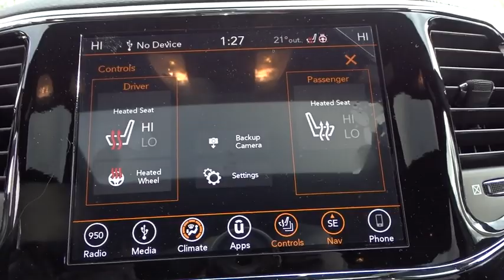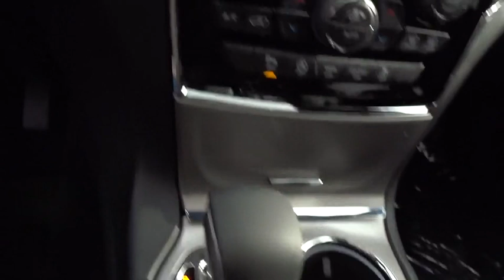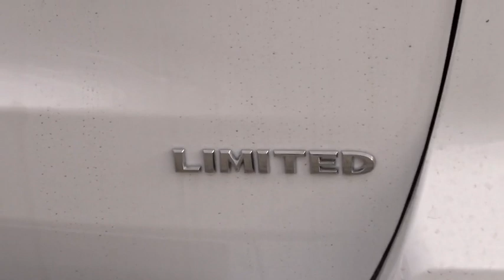2019 Jeep Grand Cherokee Elmhurst, Forest Park, Oak Lawn, Schaumburg, Melrose Park, IL 190366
Bright White Clearcoat  2019 Jeep Grand Cherokee available in Elmhurst, Illinois at Hawk CDJR. Servicing the Forest Park, Oak Lawn, Schaumburg, Melrose Park, IL area.
2019 Jeep Grand Cherokee Limited - Stock#: 190366 - VIN#: 1C4RJFBGXKC637206

Hawk CDJR
7911 W Roosevelt Rd

Come view this vehicle today at our Hawk CDJ location!  7911 W. Roosevelt Rd, Forest Park IL 60130.  Priced to Move - $4,080 below MSRP... Hey!! Look right here!!! Isn't it time you got rid of that old junker and got behind the wheel of this considerable 2019 Jeep Grand Cherokee Limited* 4 Wheel Drive. Optional equipment includes: Wheels: 20' x 8.0' Polished/Tech Gray Aluminum, Power Sunroof...
Wheels: 20' x 8.0' Polished/Tech Gray Aluminum, Power Sunroof, 3.6 liter V6 DOHC engine, 4 Doors, 4-wheel ABS brakes, 8-way power adjustable drivers seat, Air conditioning with dual zone climate control, Audio controls on steering wheel, Automatic Transmission, Bluetooth, Clock - In-radio display, Compass, Driver memory seats, Engine hour meter, External temperature display, Four-wheel drive, Front fog/driving lights, Head airbags - Curtain 1st and 2nd row, Heated drivers seat, Heated passenger seat, Heated steering wheel, Interior air filtration, Knee airbags - Driver, Leather seats, Memory settings for 2 drivers, Multi-function remote - Trunk/hatch/door/tailgate  remote engine start, Navigation system - With voice activation, Passenger Airbag, Power Activated Trunk/Hatch - Power liftgate, Power heated mirrors, Power windows with 2 one-touch, Rear spoiler - Lip, Remote power door locks, Roof rack - Rails only, Satellite communications - SiriusXM Guardian, Stability control - With Anti-Roll, Tachometer, Tilt and telescopic steering wheel, Traction control - ABS and driveline, Transmission hill holder, Trip computer, Universal remote transmitter